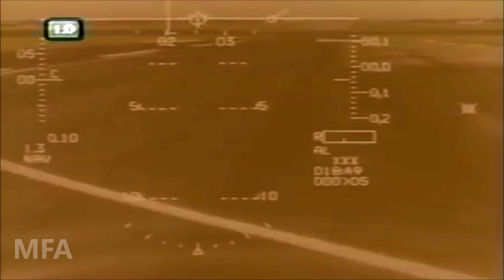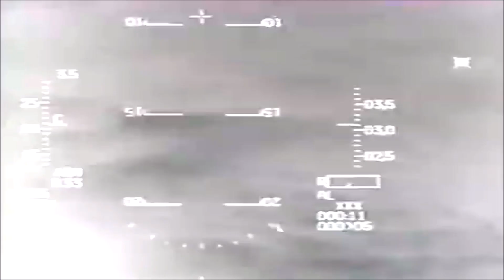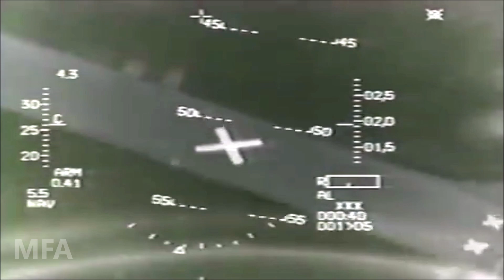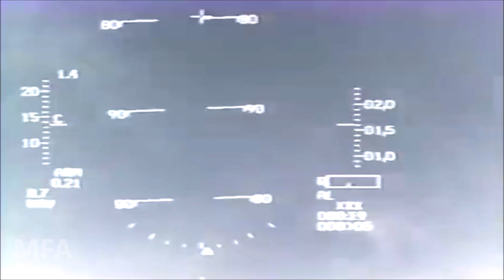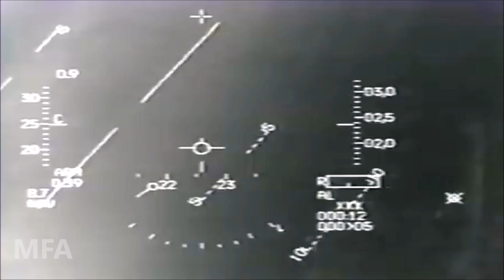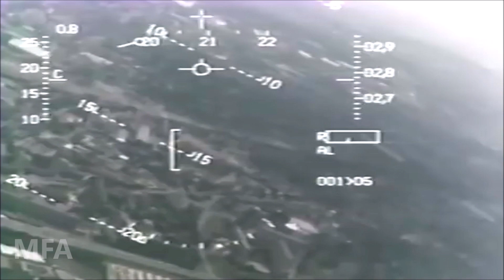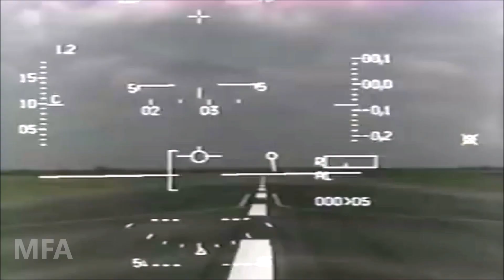BREATHTAKING 9G Maneuver!! . Ground & Cockpit View with Audio | Paris Air Show - 1989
0:00 Take-off
4:05 9g Turn
2:30 7g Turn
3:30 Aircraft Slow Warning
5:40 Landing

9g maneuver in a live air show! Normal humans can withstand no more than 9 g's and even that for only a few seconds. When undergoing an acceleration of 9 g's, your body feels nine times heavier than usual, blood rushes to the feet, and the heart can't pump hard enough to bring this heavier blood to the brain.

It was the 1989 Paris air show. The United States Air Force General Dynamics F-16 Fighting Falcon's performance was breathtaking. The F-16 pilot did pull 9g during that display which was very remarkable and hard to do. The 1989 Paris air show was one of the best air shows in history.

Modern fighters like the F-16 and F-35 pull 9G's, which translates to over 2,000 pounds on the body. Under 9G's, the world appears to shrink until it looks like you're viewing it through a toilet paper roll. Blood is being pulled out of your head towards your legs and arms, resulting in the loss of peripheral vision.

This channel is all about the military. Check out other awesome military videos on this channel.

**Help us translate this video title and description into your language**